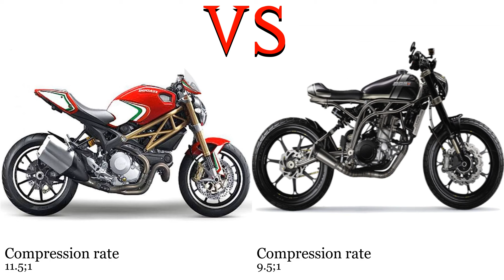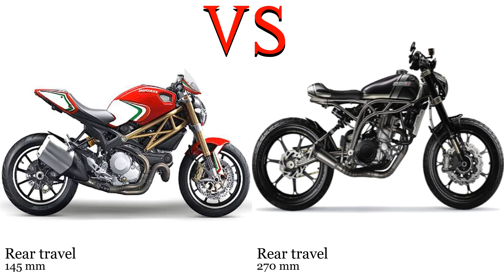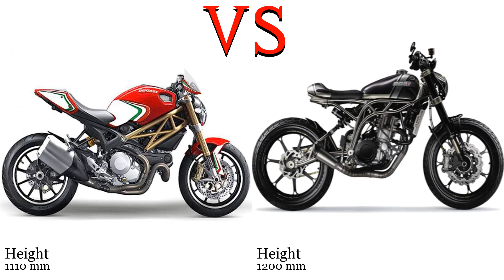Ducati Monster 696 vs CCM Heritage 600 Test specification comparison